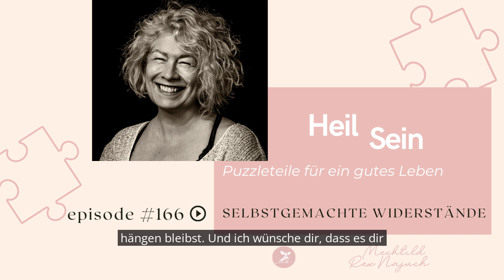Selbstgemachte Widerstände - Episode 166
HeilSein - Puzzleteile für ein gutes Leben - Episode 166
In dieser Episode geht es um das Thema: Selbstgemachte Widerstände
Höre rein und erfahre meine Meinung dazu!

Die Reihe HeilSein- Puzzlestücke für ein gutes Leben wird immer am Dienstag gegen 16:50 Uhr bei @radiozusa gesendet. Eine Wiederholung gibt es am Mittwoch gegen 8 Uhr.